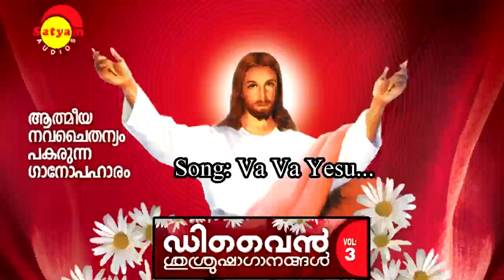Va va Yesunadha | Divine Srusrusha Ganangal Vol III | Kester | Traditional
Song : Va va Yesunadha
Album : Divine Srusrusha Ganangal Vol III
Singer : Kester